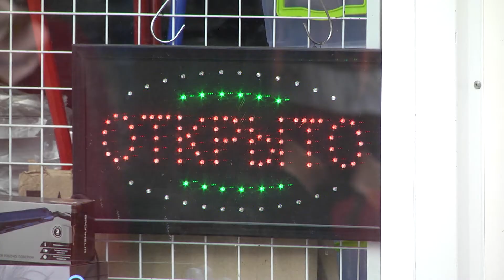Міський продовольчий базар готується до відкриття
Підприємці нашого міста чекають на відкриття міського продовольчого ринку, тому готують свої торгові точки до інспектування "Держпродспоживслужби". Це питання буде вирішуватися на засіданні комісії з ТБ та НС.